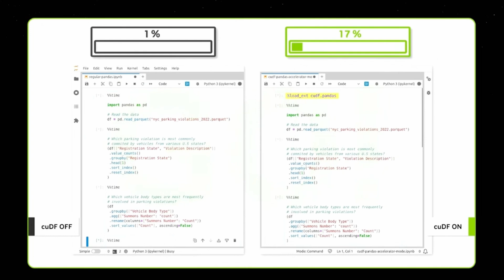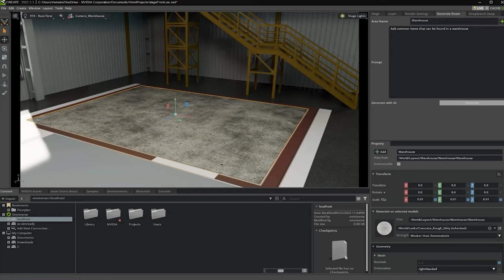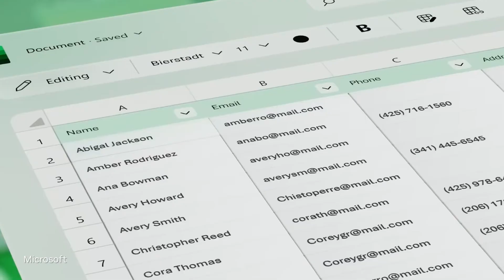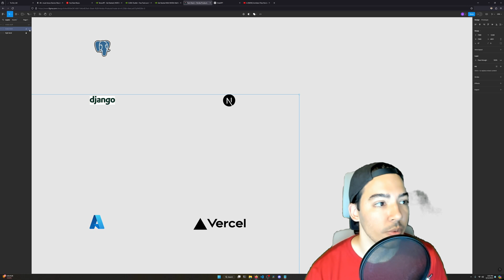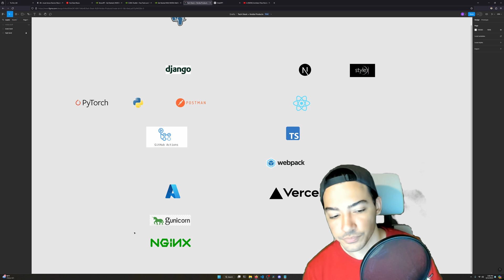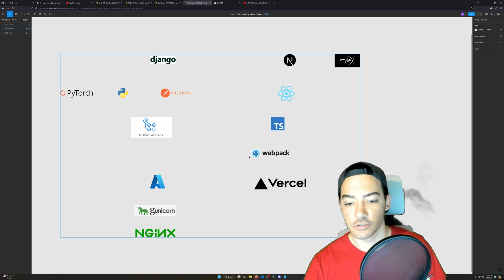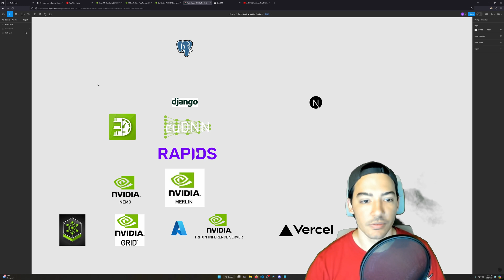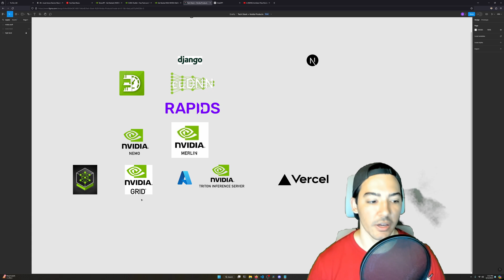Discovering Nvidia's Software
Let's learn about Nvidia!

Chapters
0:00 intro
0:56 Company Background
01:36  Nsight
01:50 Grid
02:00 RAPIDS
02:14 cuDNN
02:30 TensorRT
02:40 neMO + Merlin
02:50 Triton
03:00 Omniverse
03:22 Iray
03:32 Isaac
03:42 DeepStream
03:55 Broadcast
04:13 Maxine
04:24 Riva
04:34 Metropolis
04:49 AI Enterprise
05:09 My Tech Stack
14:05 Outro